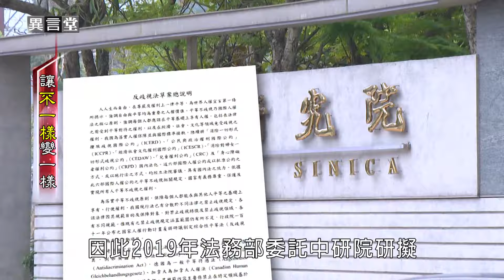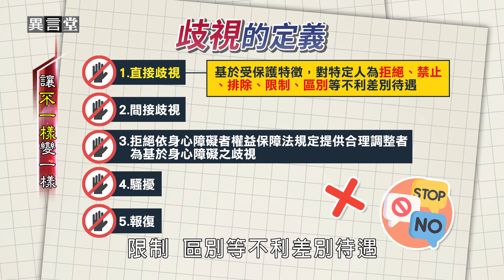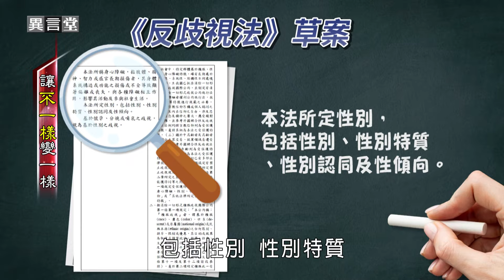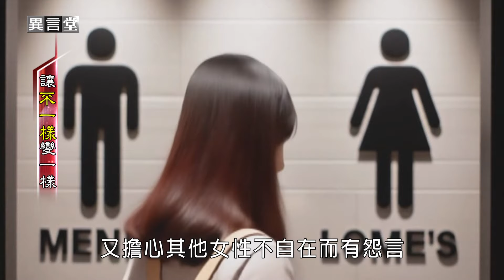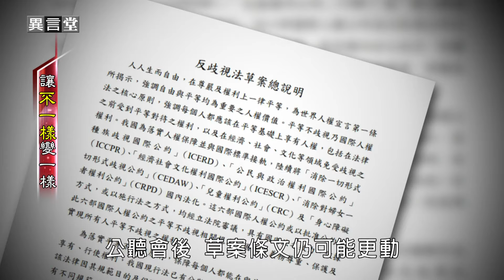【民視異言堂】《反歧視法》草案熱議！是疊床架屋還是落實平等？跨性別最美檢察官現身說法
今年五月，行政院提出台灣首部《反歧視法》草案引發熱議！
年齡、長相、性別、宗教，請尊重！
但界限不明，會不會“我的平等成了你的歧視”？

《反歧視法》葫蘆裡 究竟賣什麼膏藥？

採訪撰稿 王馨曼
攝影剪輯 呂炯緯